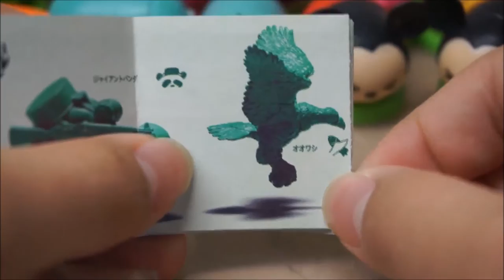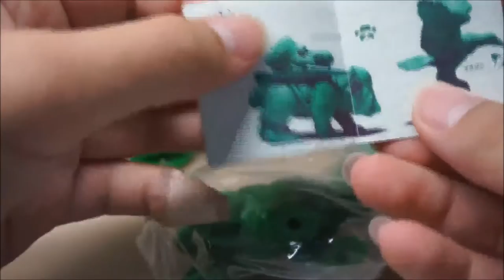【ガチャガチャ】パンダの穴!!グリーングリーンアーミー2 開封!! 【カプセルトイ】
リクエストもどんどんください!!!